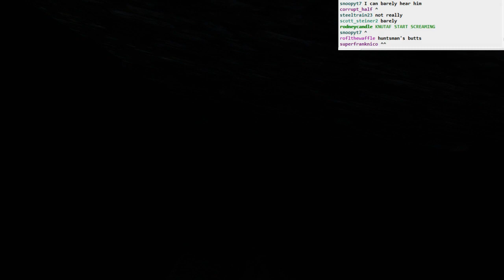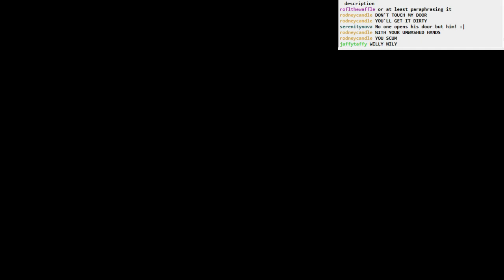Dark Souls II BLIND: part 34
Part 34:
- Finally I quit screwing around and find the one place I needed to go the whole time
- Welcome to Huntsman's Copse Corpse Corp Copo Kupo!
- make it to two bonfires in the area
- stupid butterflies--I mean moths
- lower the bridge